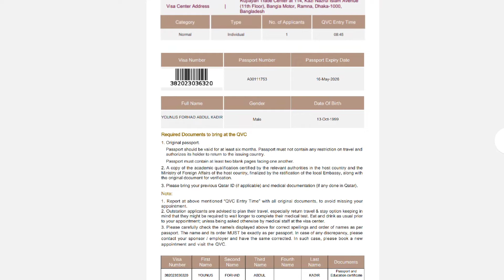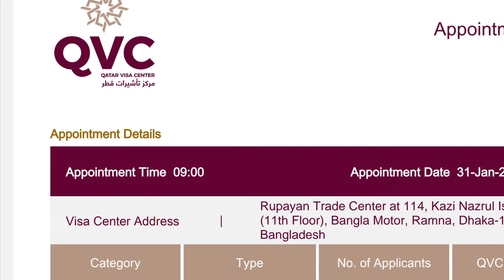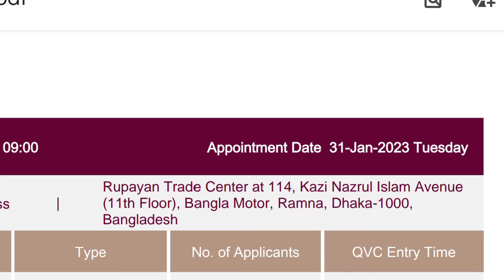কাতার যাওয়ার মেডিকেলে টেস্ট|| Qatar Medical Test For Visa Bangladesh#QVC